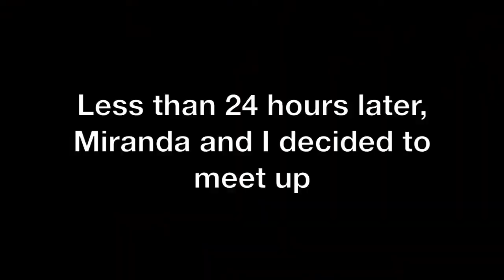David Dobrik Best Moments with Celebrities!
watch david dobrik hang out with Celebrities !!

All videos clips of david dobrik.